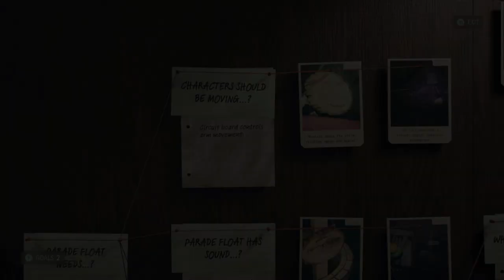Alan Wake 2 - Return 3 Local Girl: Find The Circuit Board at Coffee World: Position Ride, Kill Taken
Alan Wake 2 - Return 3 Local Girl: Find The Circuit Board at Coffee World: Position Ride, Kill Taken Rumble